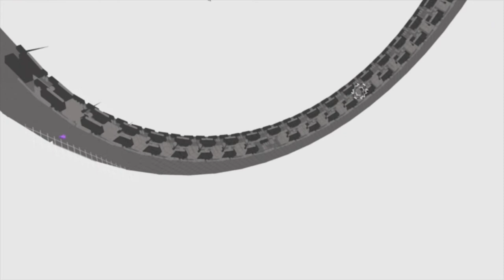Building a spacestation in VR using Quill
With the latest release of Quill for Oculus Rift, you're able to very easily build hard surface mockups. Using your line tool, you can now hold down the offhand trigger to make the line snap to x/y/z. That, coupled with the gizmo transform/duplicate/repeat function makes Quill super fast for this stuff. This element took 6 minutes to do. After that I took the model to Marmoset toolbag and added lights and textures.